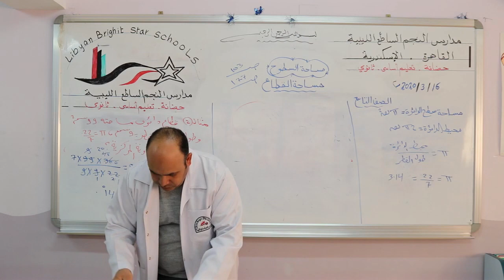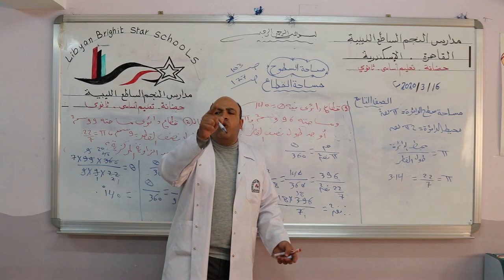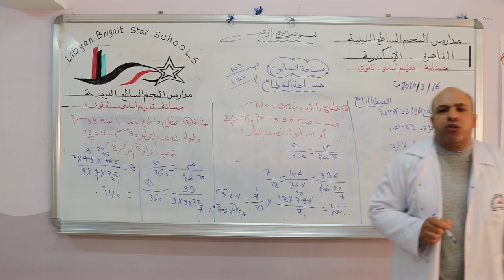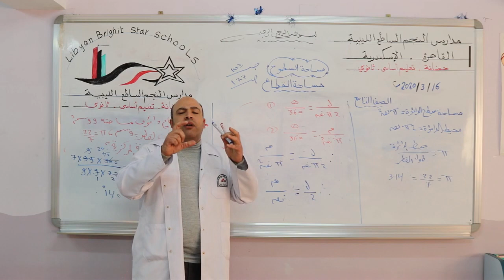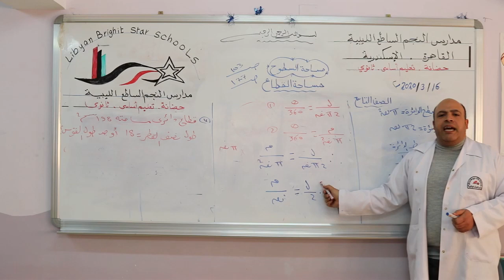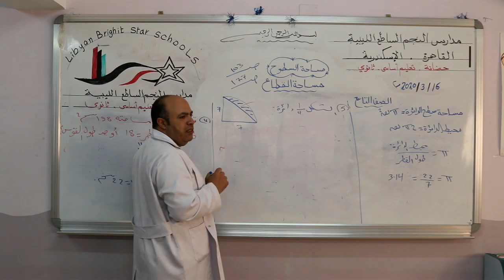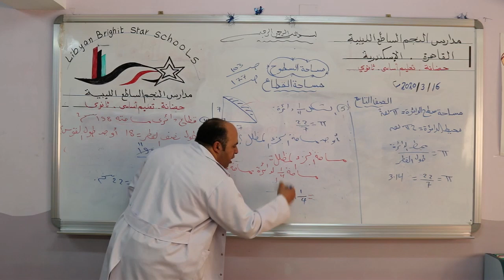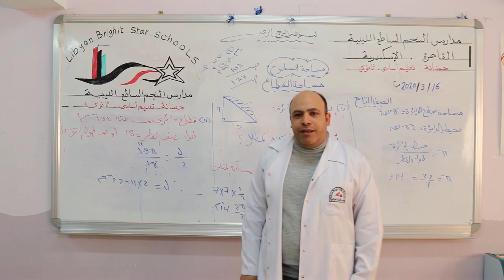مادة الرياضيات للصف التاسع الأساسي (الجزء الثاني) درس مساحة السطوح/ مساحة القطاع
مدارس النجم الساطع الليبية بالقاهرة والأسكندرية هي أول مدرسة تخدم الجالية الليبية في القاهرة والأسكندرية

تواصل مدرسة النجم الساطع الليبية بالقاهرة والإسكندرية منذ عام 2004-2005م عطاءها التعليمي ورسالتها لإتاحة الفرصة أمام أبناءنا الليبين فى الخارج للتواصل مع أشقاءهم فى دولة ليبيا وذلك من خلال توفير المناهج الدراسية الليبية والإشراف على تدريسها من خلال نخبة من المدرسين الأكفاء ومن خلال إشراف تربوي وإداري ضماناً لتحقيق النجاح المستمر الذي حققته المدرسة منذ عامها الأول 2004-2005م، هكذا تواصل مدرسة النجم الساطع الليبية بالقاهرة والإسكندرية تجربة ليبية خالصة يعم فيضها ويشع نورها ويشهد لها الجميع بالخصوصية ومازال الحلم يخطو ويكبر ويتعاظم ومازلنا نحلم بمدرسة ليبية بكل مكان فى العالم ،إننا لنشهد الان ثمار هذه التجربة يانعة مزدهرة تشهد بأن ليبيا كانت ومازالت وستظل وطن الفكر المتحرر ووطن العلم والإبداع والحضارة المتجددة.